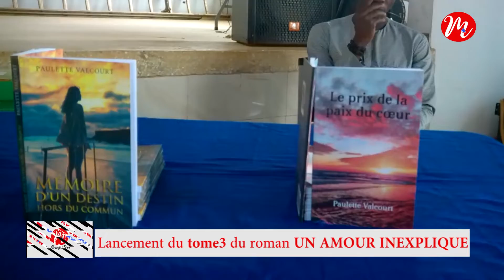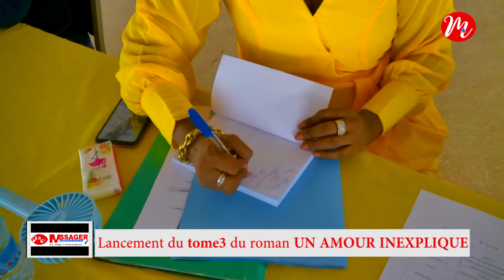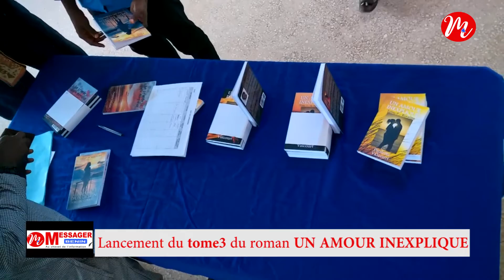LANCEMENT DE LIVRE UN AMOUR INEXPLIQUE TOME3-RENAÎTRE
LANCEMENT DE LIVRE "UN AMOUR INEXPLIQUE TOME3-RENAÎTRE" DE L'ECRIVAINE PAULETTE VALCOURT